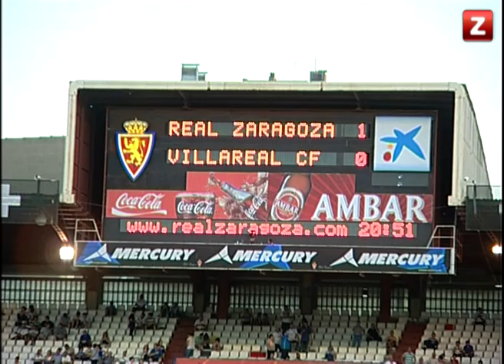CANAL ZTV - TROFEO CARLOS LAPETRA - (17/08/2014)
El Villarreal venció por dos goles a uno al Real Zaragoza en el trofeo Carlos Lapetra disputado en el estadio municipal de la Romareda.